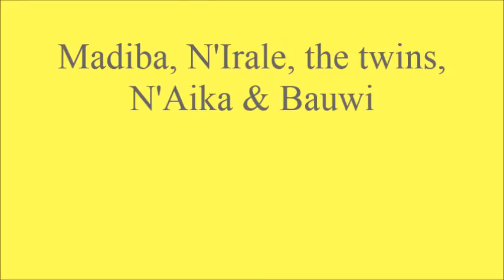Madiba, N'Irale, the twins, N'Aika & Bauwi @Burgers' Zoo